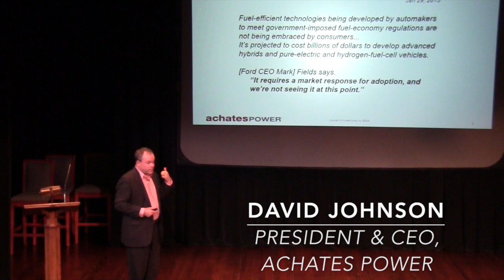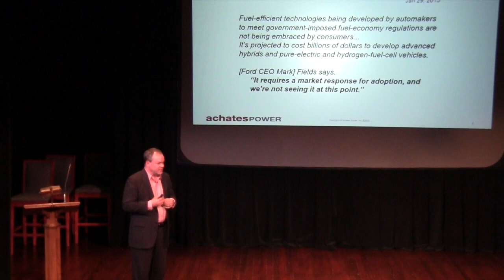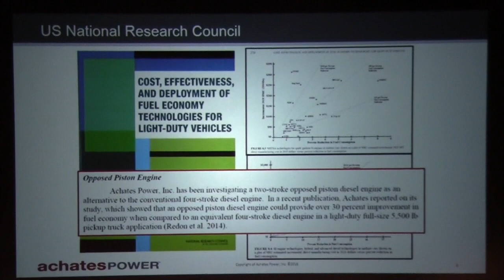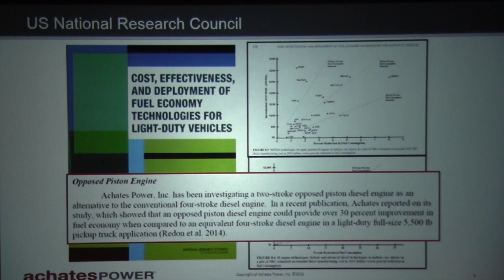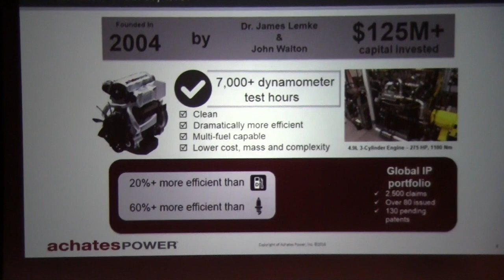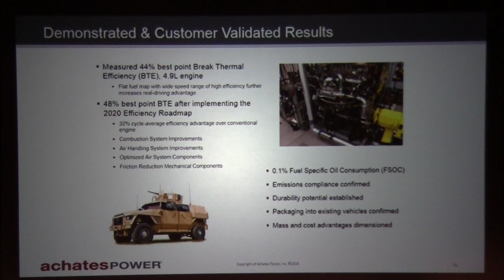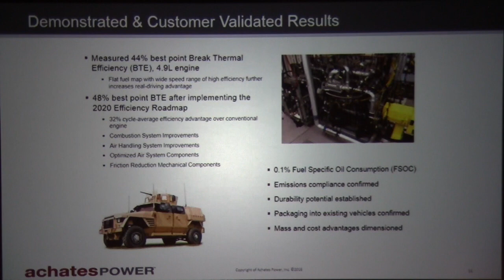Achates Power CEO David Johnson speaks at 2016 SAA Auto Outlook Conference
AmericaJR.com's Jason Rzucidlo reports from the historic Gem Theatre in Detroit, the new home of the SAA Auto Outlook Conference. In this video, watch for remarks from David Johnson, President & CEO of Achates Power. Achates, and partner AVL Powertrain Engineering received a $4.9 million grant to build a complete multi-cylinder prototype engine that the Army hopes can be the basis for a range of applications, including powering tanks. The Army picked Achates because of the potential of its engine to be smaller and more fuel efficient than its conventional engines, while being able to burn a range of different fuels, including jet fuel and diesel. Achates says that its engine, which could also be used in passenger vehicles, could improve the fuel efficiency of a diesel engine by 20 percent.